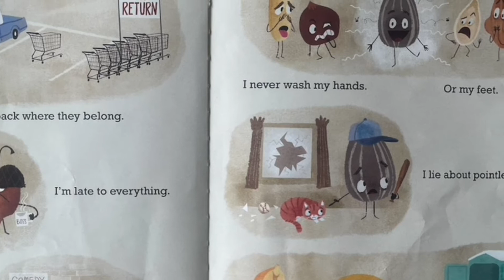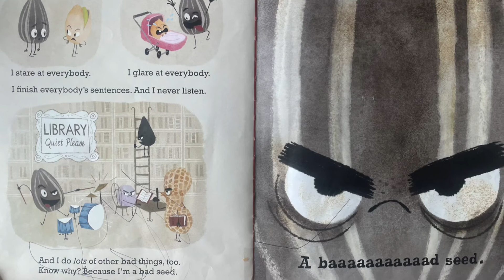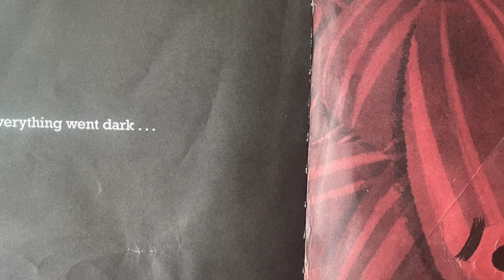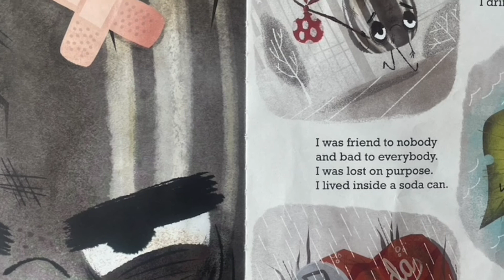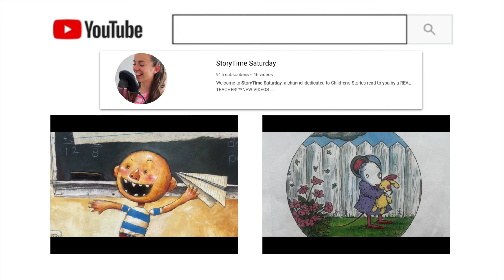The Bad Seed 😠🌻 Kids Read Aloud 📚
The Bad Seed sure had a rough go at life! This book is a reminder that past life choices and experiences do not determine your future contributions to the world. Where there's a will, there's a way!